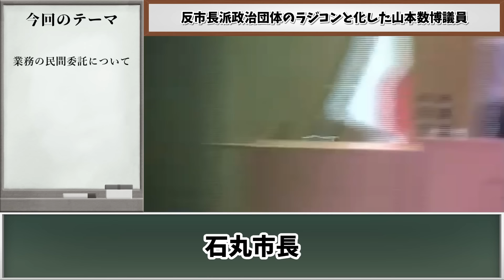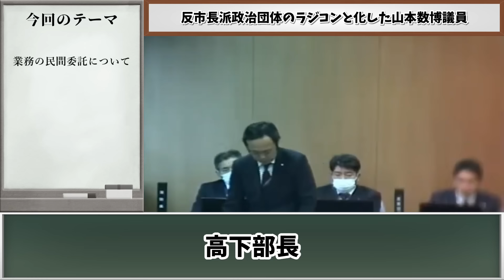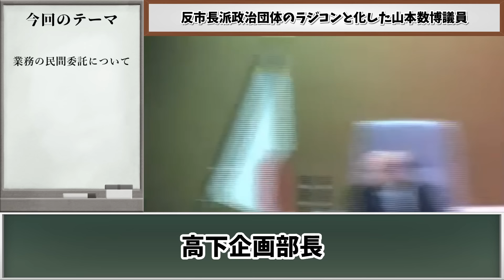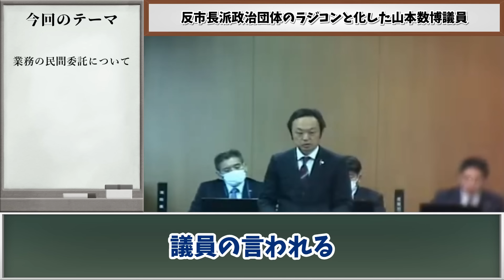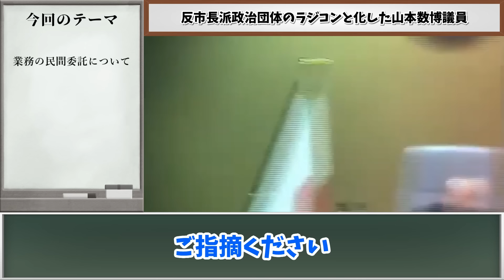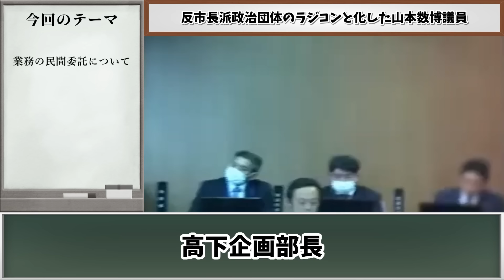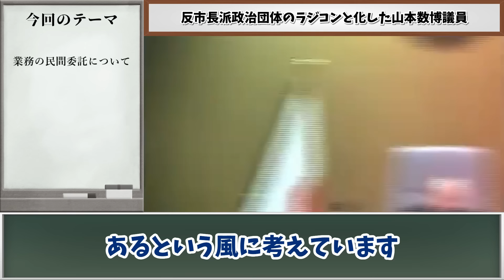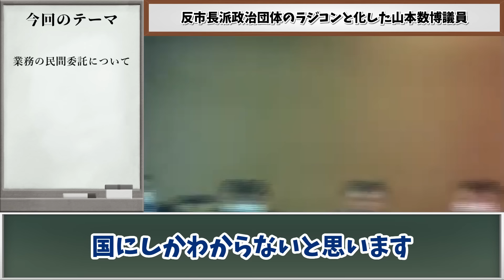【ポンコツ数博】政治団体の操り人形と化した山本数博議員…ポンコツ過ぎて逆に足を引っ張る【安芸高田市/石丸市長/清志会】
皆様からのコメント、高評価が動画投稿の励みになります！

◯引用元

▼令和6年第1回定例会（3月）定例会 一般質問　山本議員（3月6日）

・pixabay様
・Youtube オーディオライブラリ様

VOICEPEAK

当チャンネル内で使用している素材については、各素材サイト様より直接取得しております。
万が一権利侵害等の問題がございましたら、権利所有者様ご本人からご連絡を頂けましたら幸いです。